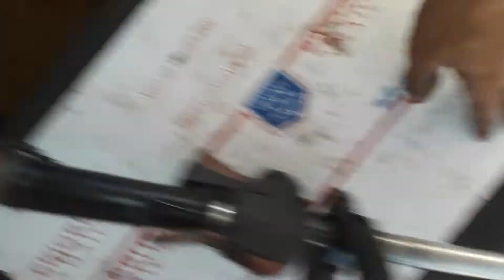Fumero305 myebaystore shindaiwa???